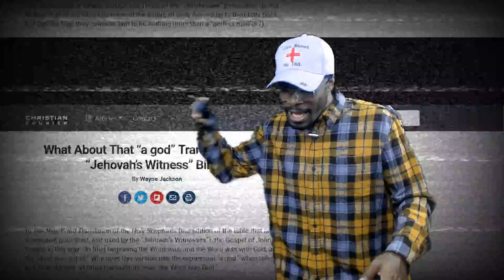Did You Hear That?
support our current reality and help push forward the truth unafraid and unashamed

we are our current reality a husband and wife team producing inspiration thru development wholly unusual in the forum and with perfect timing, we capture the moments giving you new uploads every week

as you listen to our albums, singles, sermons, videos and recordings you'll see that we are blatantly, unashamed and unafraid to come against the powerful institutions of religion discussions of any sort. we don't advocate violence, as we battle a spiritual battle where truth and hard-documentation from the written word are the weapons of the day; and are confident that If elohim be for us, then none in the world can overcome us, knowing that the gates of hell herself cannot prevail. our goal for the audience who never heard of us is to inspire a active engagement with focused groups of new loyal listeners.